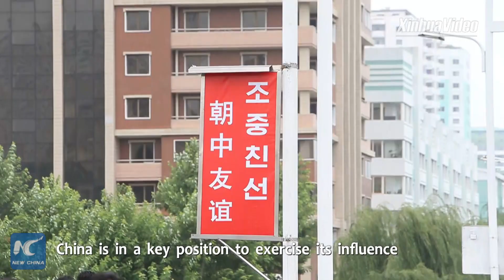Experts say Xi's DPRK visit important to maintaining regional stability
Chinese top leader Xi Jinping's visit to the DPRK will help promote peace and stability in the Korean Peninsula: experts.